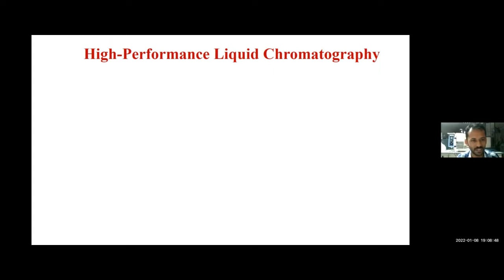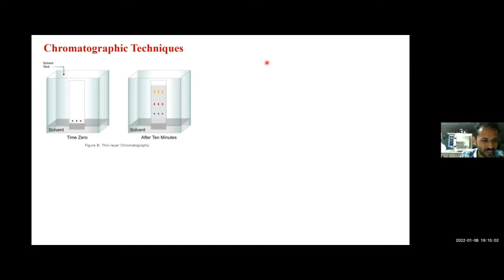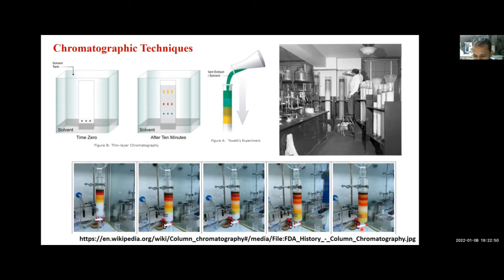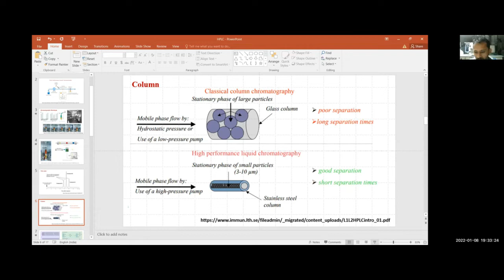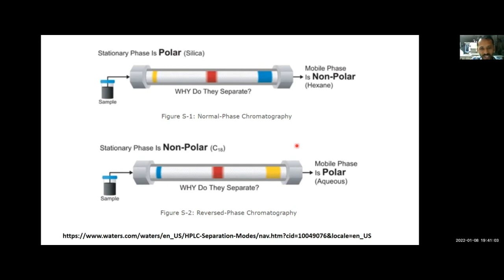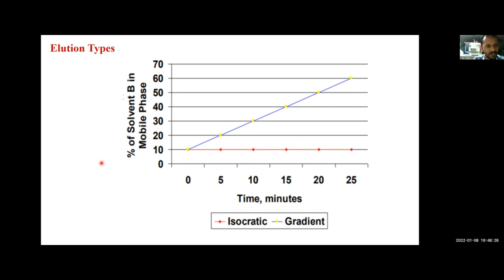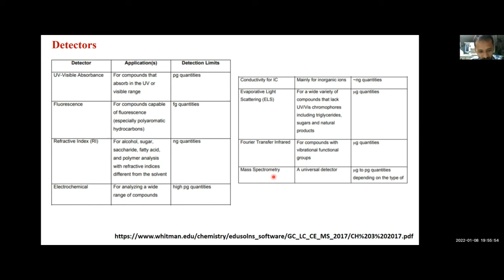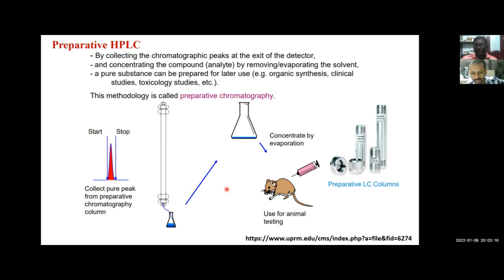HPLC - High Performance Liquid Chromatography in Tamil | Research | LIFE with CheMistry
HPLC is an abbreviation for High Performance Liquid Chromatography. ... Only compounds dissolved in solvents can be analyzed with HPLC. HPLC separates compounds dissolved in a liquid sample and allows qualitative and quantitative analysis of what components and how much of each component are contained in the sample.